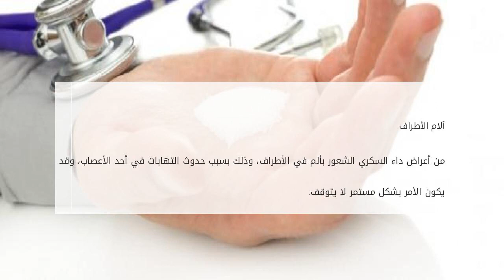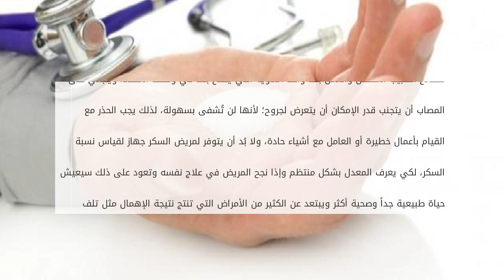ما هي علامات داء السكري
محتويات

١ داء السكري
٢ علامات داء السكري

٢.١ العطش
٢.٢ كثرة التبول
٢.٣ الشعور بالجوع
٢.٤ فقدان الوزن
٢.٥ الخمول والتعب
٢.٦ ضعف الرؤية
٢.٧ تأخر في عل ما هي علامات داء السكري